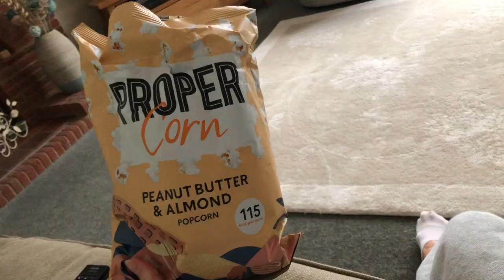WHAT I EAT IN A DAY! 2000+ CALORIES | LOUISEWHITEFITNESS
Hello my lovelies! Check out what I eat today and remember to like if you enjoyed the video :)

Just a disclaimer that what I eat changes everyday and we all have different needs so i'm not telling you what you should eat, just giving you some inspiration :D

Song: Ikson - Last Summer (Vlog Music No Copyright) & Libre
Video Link: youtu.be/rX7kAmlkKMw